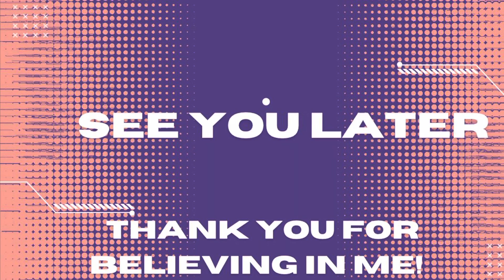What really happened to my business + sneak peeks at some unreleased items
In this video I decided to get a bit sentimental with you all. I wanted y’all to hear it from me first before you heard it anywhere else!

Things are going great, I am designing still, I am happy and most of all blessed!

Life goes on and God always has a plan!
Keep going, keep the faith, and never ever give in !
Be blessed!